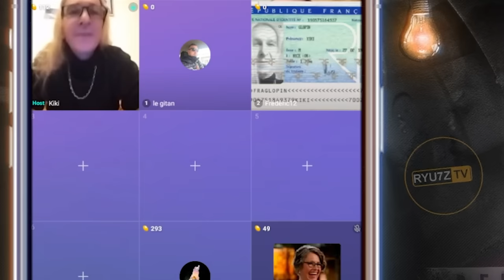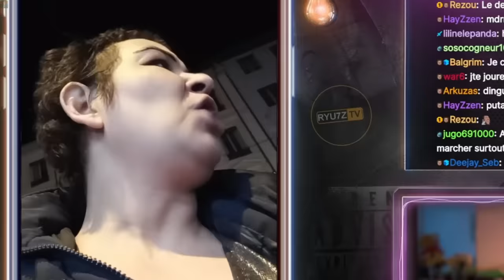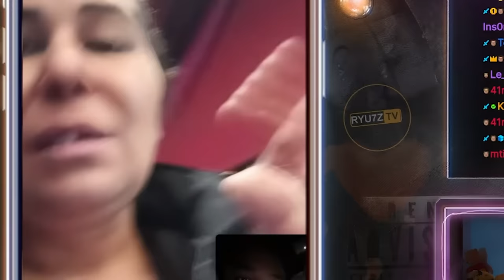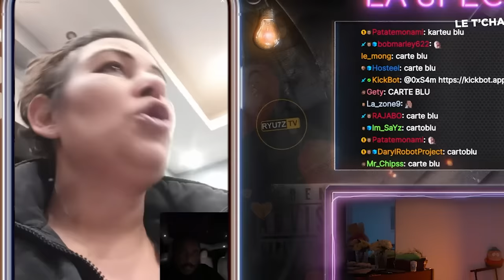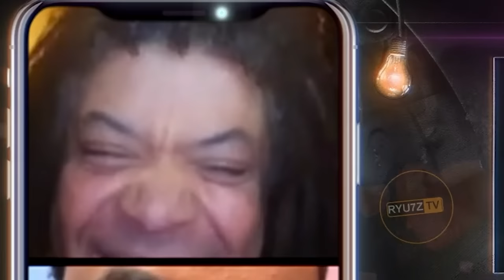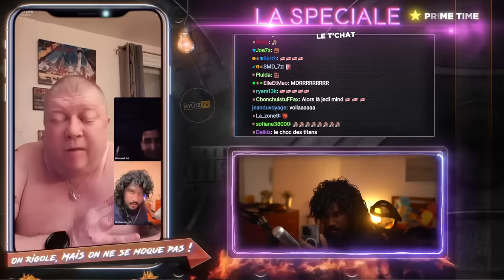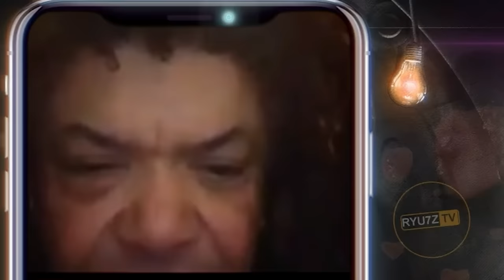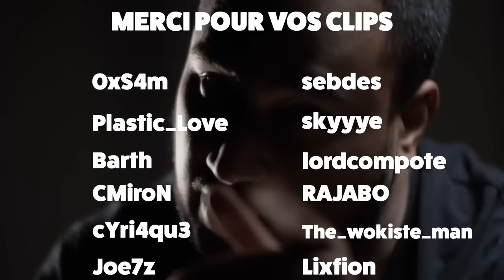ELLE PREND SON RAIL SUR LE TRAIN DE LA HYPE (TWITCH) 🚂 - Best of #130